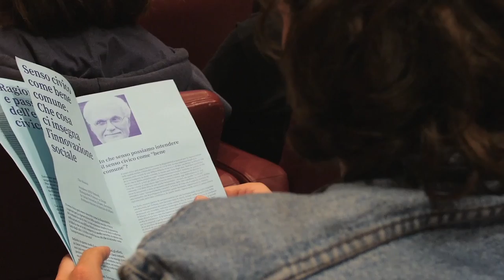Unirsm Design — Dai forma al futuro